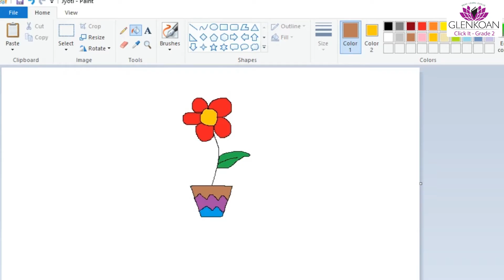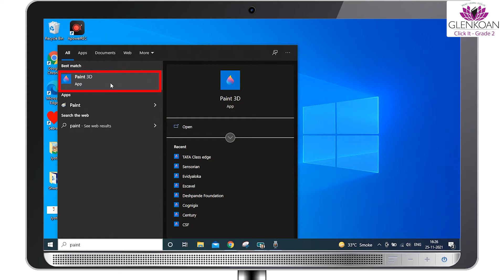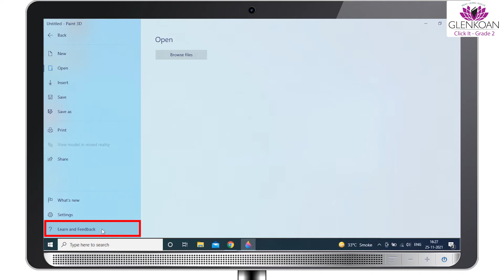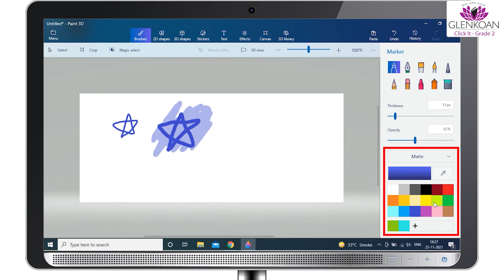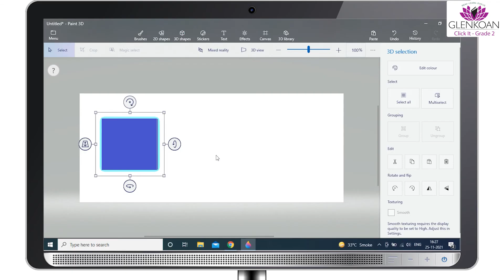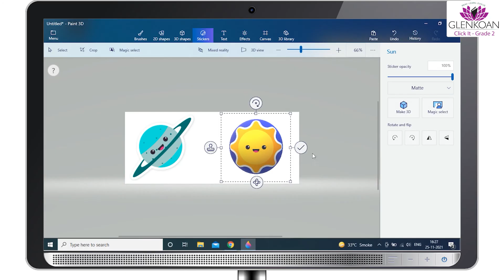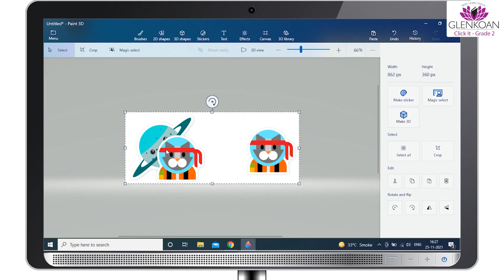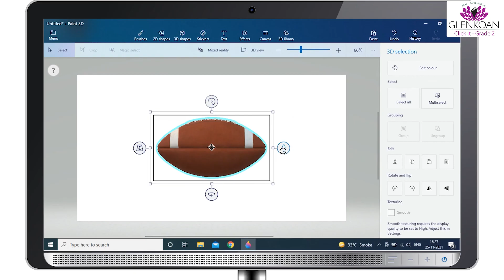3D Paint - Introduction | Grade 2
Hello!
Today we will be teaching you about the meaning of 3D along with how you can paint 3D objects. You will also be learning in depth about the different parts, tools of Paint 3D which includes effect tools, canvas, text, 3D library etc. And by watching this video till the end, you will be equipped in using the 3D paint option.